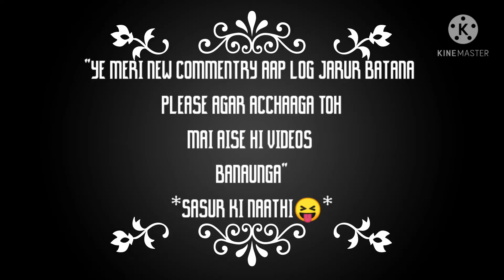FREEFIRE IS FUNNY GAME 🤣 | Funny Gameplay with My Kid Voice 🔥 | ABBAS BHAI GAMING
FREEFIRE IS FUNNY GAME 🤣 | Funny Gameplay with My Real Voice 🔥 | FuKreY GaMers

👉Currently I'm playing Free fire

📍IGN & UID📍

👉IGN ~ ᎠᏟㅤᎪᏴᏴᎪᏚㅤϒᎢ

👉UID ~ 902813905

     "Hastags"